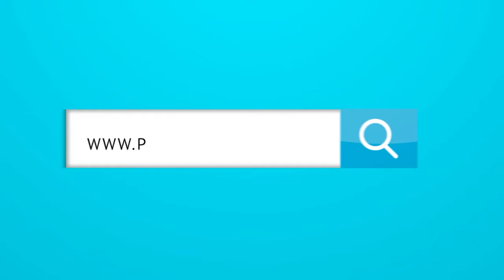¿Por qué ha fracasado el VAR en Sudamérica?